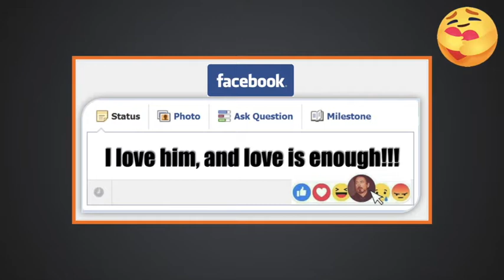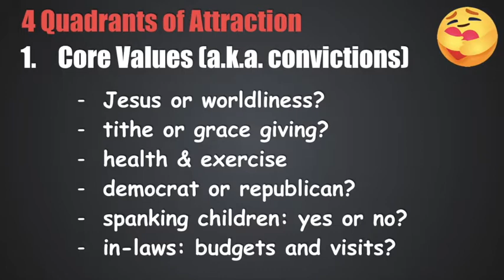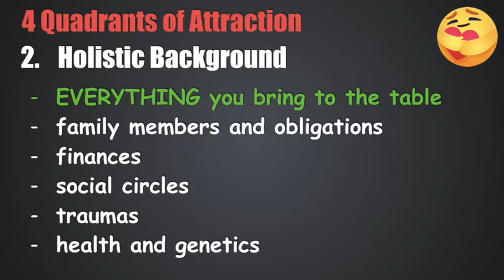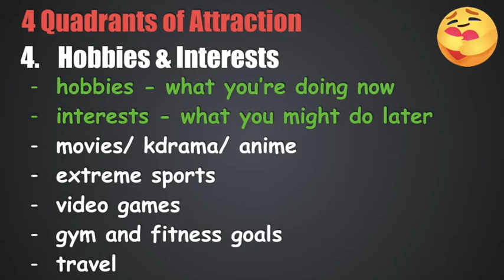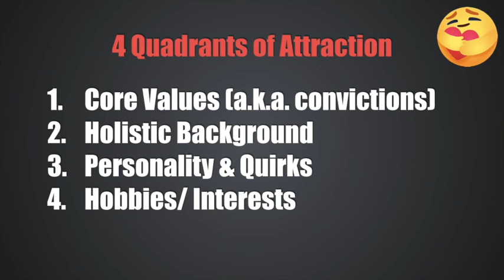Redemptive Romance (PART 3) - 4 quadrants of attraction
Think of this as a part 3 of the Redemptive Romance lectures.